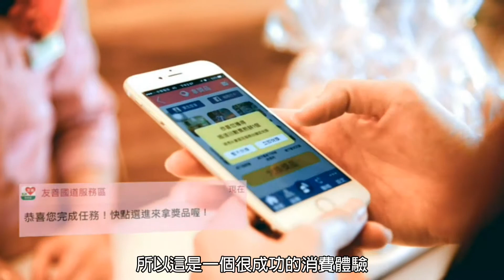201709 智慧場站CF｜南仁湖泰安服務區1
智慧場站。共融共好

人手一機的智慧時代裡，如何運用科技的力量為消費者帶來不同的使用經驗，連結商機，更創造價值。運用先進的行動通訊科技、智慧藍牙微定位Beacon環境感應技術，以及物聯網雲端整合平台，我們針對百貨商場、交通場站以及文化場館，設計出「智慧場站」創新服務方案。

對百貨商場而言，智慧場站能讓商場的管理者還有店家，隨時輕鬆建置最新的優惠以及商品資訊。而消費者在一進入商場時，就可以在手機上收到這些訊息。再結合點數兌換、紅利導購等等機制，讓商場的消費經驗變得更豐富。 當然，消費者的數據也會透過智慧感應裝置被紀錄，讓商場的管理者跟店家更能夠掌握商場裡的消費熱點、人流動線，為商場創造出更多的業績與價值。

在交通服務的領域裡「智慧場站」則是多元安全的資訊服務，當發生緊急狀況，我們可以運用手機APP，將重大的公告和應變的措施，緊急推播給現場所有的旅客。此外，當旅客遇到緊急的情形需要協助，他所撥打的緊急電話還有發出的定位簡訊，也可以讓我們立刻知道，他在場站的位置，並且提供即時的救援。

最後，結合多媒體互動導覽科技以及智慧語音報讀系統，智慧場站還能夠在博物館、美術館以及各種文化場館裡，提供小朋友、老人家還有身心障礙的朋友最貼心的服務，更為他們帶來不同的互動，以及欣賞藝術文化之美的體驗。

從提升消費，到安全保護，再到推廣文化藝術，以及公民的社會參與，智慧場站不僅希望為您創造商業的價值，更希望為您創造社會的價值，這一條路，我們願與您的企業，永遠走在最前面。

Smart City – From Technology Connection to Social Inclusion

Smart City is the trend of future. Applying the advanced location awareness technology through mobile communication and internet of things, we present the "Smart Station" as a new solution and perspective to enrich customer's experience and to empower business value for the public service providers such as mass merchandiser, transportation and cultural venue.

In shopping mall, for example, the Smart Station makes it possible for mall operators and retailers to create and to push handy shopping guide and location based promotion messages easily and directly to customer's mobile apps. In the meantime, smart IoT sensors collect and analyze the big data of the consumer's strolling and shopping behaviors so that we could create attractive marketing events and activities for their pleasure and for our business value.

For public transportation, smart station enhances the convenience and safety for the differently abled passengers. With smart push message, passengers, especially the hearing impaired, will no longer miss the important notifications of station broadcasting. They could also make emergency call or send SMS with their in house location so that we could help or save them in time.

In museum, the Smart Station not only entertains the public with proactive and mobile multimedia touring services, but also it provides the elderly and the visually impaired audience a better way to experience the beauty of art, history and culture, not alone by themselves, but together with us.

From technology connection to real social inclusion, we try to demonstrate a brand new idea in the future Smart Station that it is possible to enhance customer service and to create business performance at the same time.

On the way to our smart, inclusive and prosperous city, we are at your service.